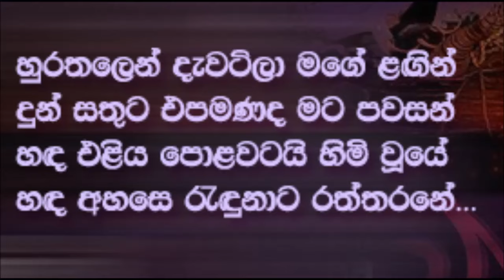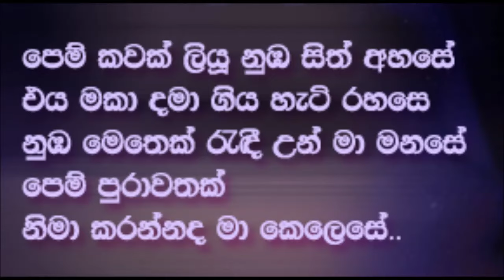Pem Kawak Liyu Oba Sith Ahase Karaoke Without Voice Divulgane Karoke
sura tracks sinhala karaoke,without voice,most populer karaoke,new karaoke,sinhala karaoke songs,sinhala music tracks without voice